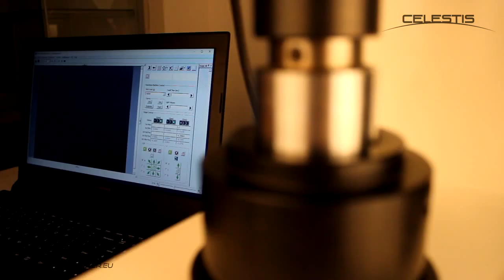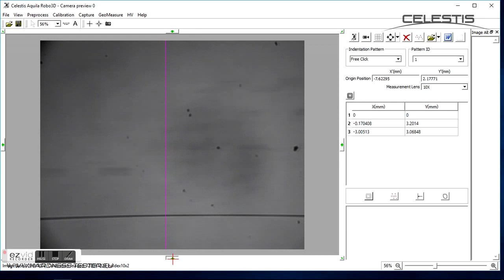Celestis Aquila Robo3D - Micro Vickers Case Depth Hardness Tester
Celestis Aquila ROBO 3D Micro Vickers Hardness Tester for Case Depth Hardness (CDH) testing with XYZ testing table and digital microscope

Specifications:

- Full automatic Case Hardness Depth (CHD) testing (from test specimen placement to measurement report making)
- Autofocus on specimen
- Manual and software controlled XYZ direction movement of testing table
- Automatic measurement analysis and hardness value calculation
- Accuracy in accordance with EN-ISO 6507 and ASTM E384 standards
- Automatic measuring sequence: loading / dwelling / unloading
- Full automatic turr...(more)

or check out the Aquila ROBO 3D Micro Vickers Hardness Tester's product page directly: